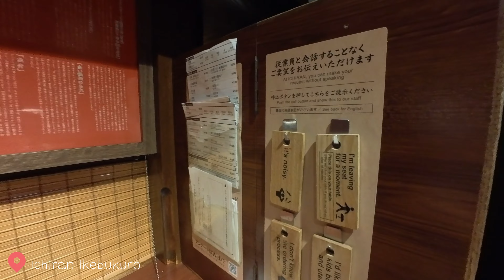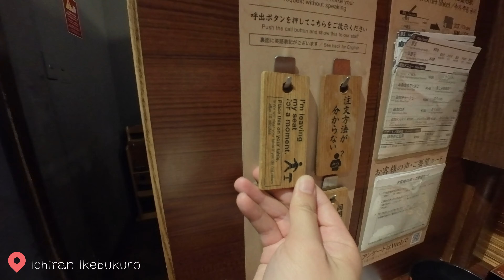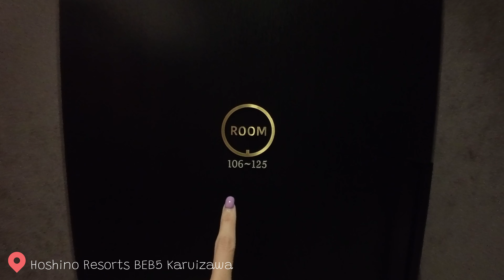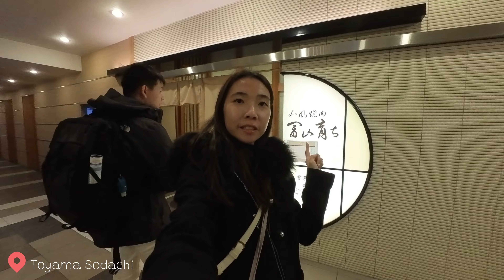Spring 2024 Japan Travel Vlog Ep 1 | Ichiran, Karuizawa, Oide Park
How we spent our first 3 days in Japan in April 2024!

Accommodations:
1. Hoshino Resorts BEB5 Karuizawa